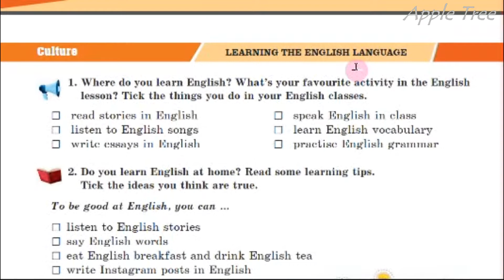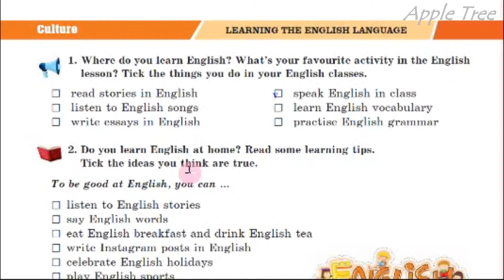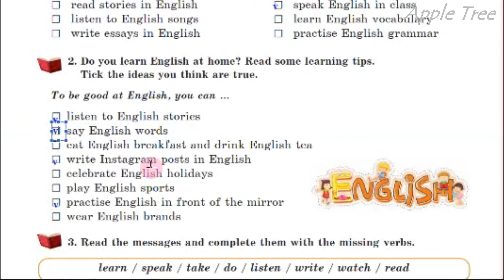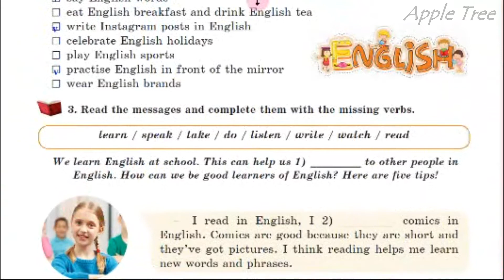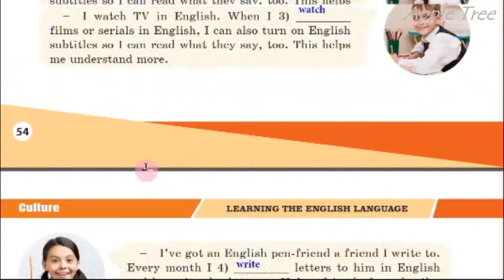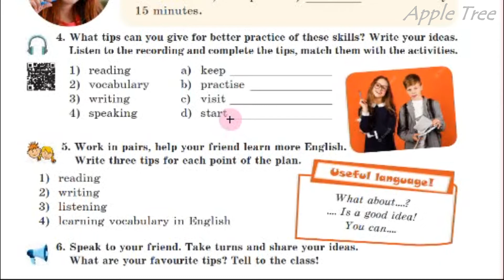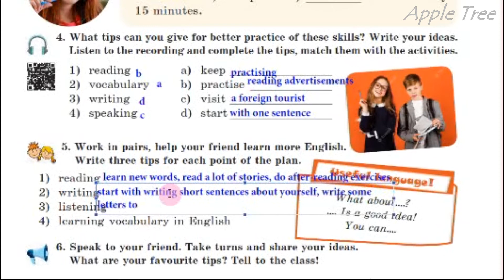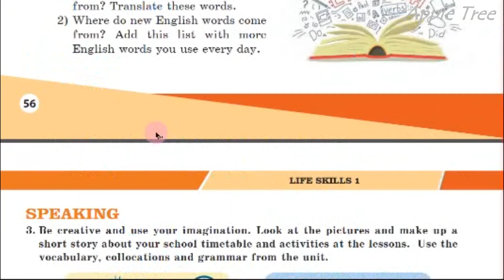Нерсисян 5 НУШ Unit 1 Culture. Learning the English Language pp. 54-55 Student's Book